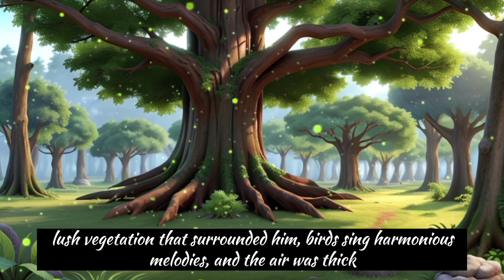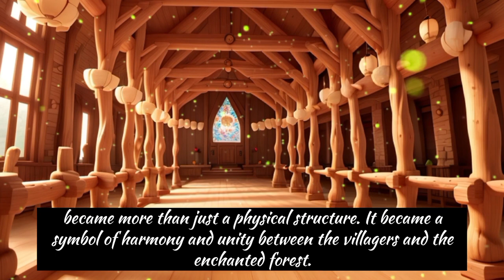Exciting Adventures Await You at the Jungle🤩 |Adventures in Storyland : World Update